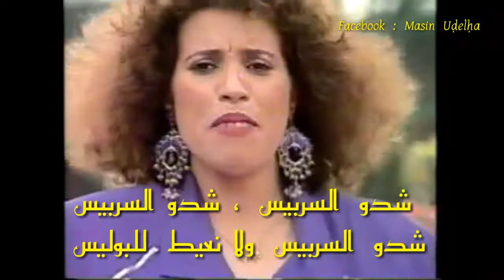نجاة اعتابو : قضيو لي شغالي